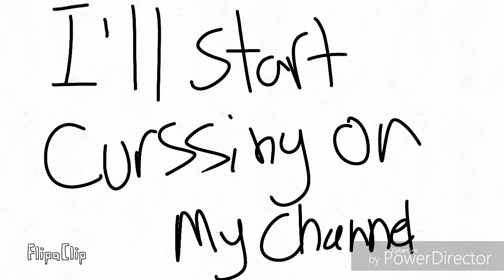We are idiots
Song: team fortress (main theme)